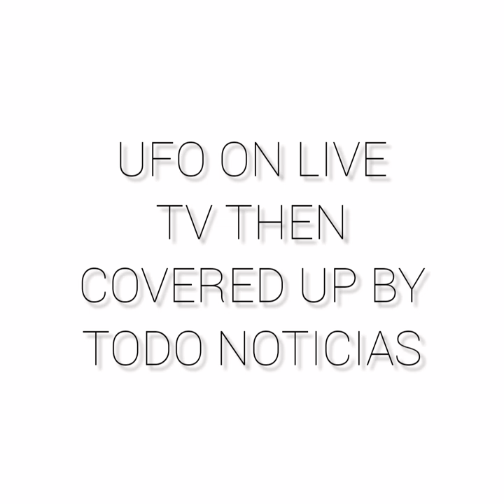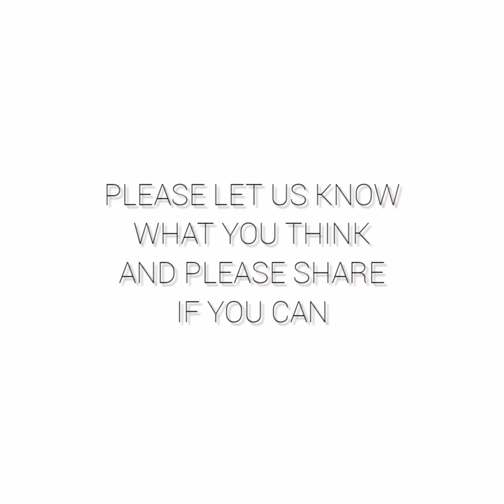UFO Sighting on Live TV in Argentina Can CGI Even Be Done on Live TV News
I really want to get to the bottom of this UFO video because there's a lot of incredible contradictory answers and upside down answers given by the actual news channel. The news channel actually did a hoax, but nobody was pranked, they didn't tell anyone about the hoax, the anchors were unaware of the hoax, nobody knew about the hoax until asked about the UFO sighting on that day. Seriously, the list is endless and that's just the tip of the iceberg. It shouts cover up and it likely has been demanded by the Argentina authorities to cover it up? It doesn't surprise me at all but what do you think about it? Let us know, cheers guys.

Created by UFO News and UFO Sightings Footage which includes a snippet from Todo Noticias news channel.

Credit: Todo Noticias/UFO Sightings Footage/UFO News/Irish Mirror/Mysterious Universe/Canva.